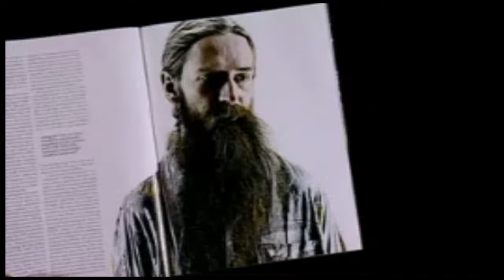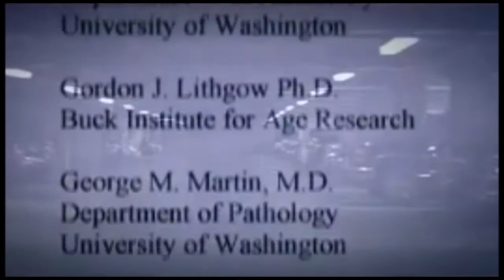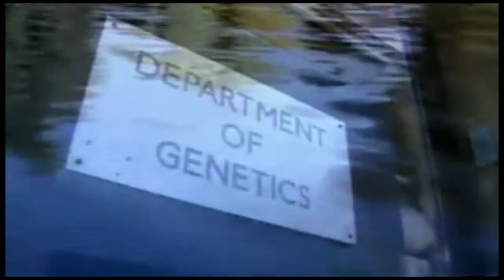Aubrey de Grey's detractors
Excerpt from the documentary "HOW TO LIVE FOREVER"